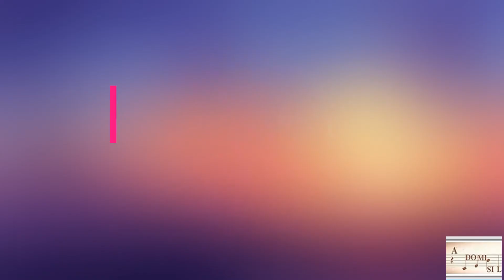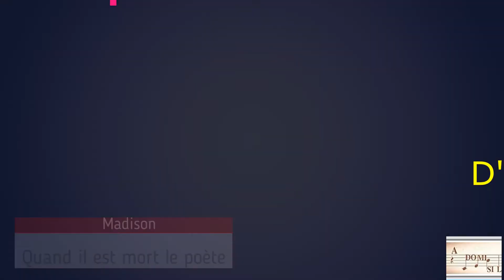08-Quand il est mort le poète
tutoriel complet pour apprendre à jouer le titre "Quand il est mort le poète" à l'accordéon